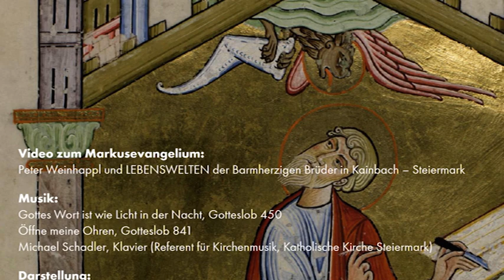Markus hören. lesen. leben - Teil 6: 14, 1 - 16, 20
Weggottesdienste mit dem Markusevangelium

Wir sind in diesem Weggottesdienst mit dem letzten Abschnitt des Evangeliums an einem entscheidenden Punkt auf dem Weg angelangt. Im Anschluss an das Hören und das Lesen leben in besonderer Weise die Barmherzigen Brüder in Kainbach die Botschaft des Markusevangeliums. Respekt, Verantwortung und Spiritualität werden in dieser Feier gemeinsam mit Mitarbeiterinnen und Mitarbeitern und Bewohnerinnen und Bewohnern im Blick auf die Leidensgeschichte und Erweckung Jesu erfahrbar gemacht.

Für den Evangelisten Markus stellen die Orte des Wirkens Jesu eine besondere Bedeutung dar. Diesem Motiv folgen wir in den Weggottesdiensten und machen uns mit diesem Evangelium auf den Weg. An unterschiedlichen Orten und bei verschiedenen Menschen bleiben wir stehen. Auf diese Weise hören wir das gesamte Markusevangelium in sechs Abschnitten. Personen und Gemeinschaften vertiefen darin das Wort Gottes, geben Einblick in ihre persönlichen Zugänge und ermöglichen so Anknüpfungspunkte im eigenen Leben zu finden.